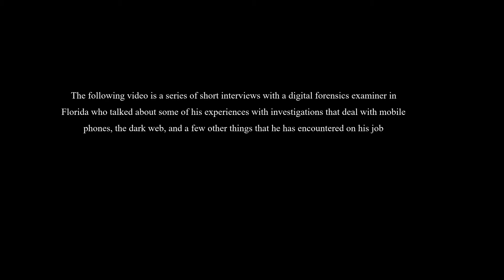Interviews with a Digital Forensics Detective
This is a composite series of interviews that I did with a digital forensics detective in Florida. He has since left the police and his capacity as forensic detective. I assisted him on a number of occasions with various cases. This video covers a series of topics ranging from "Letter Reply Doctrine (Federal Rules of Evidence)," Warrants, The Dark Web, and cross-site tracking.